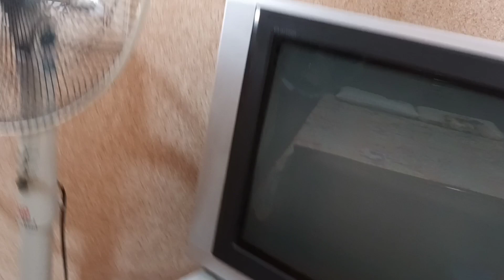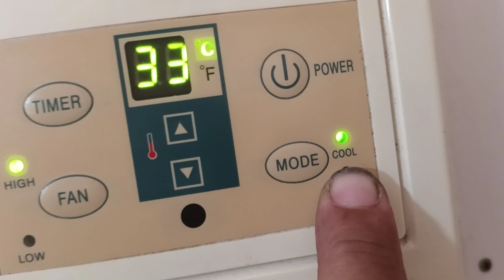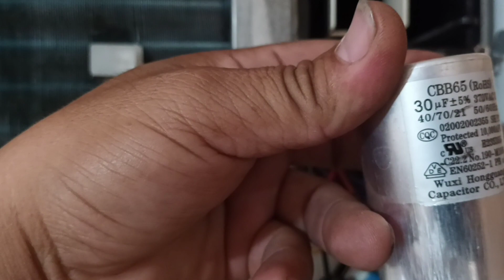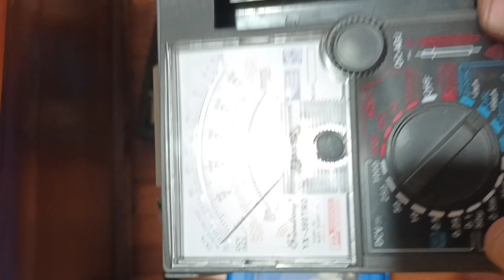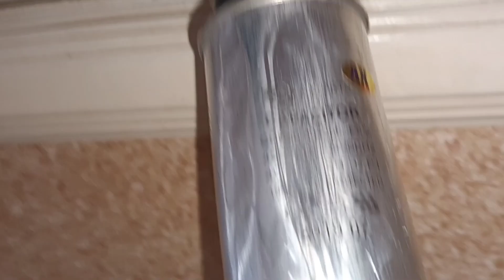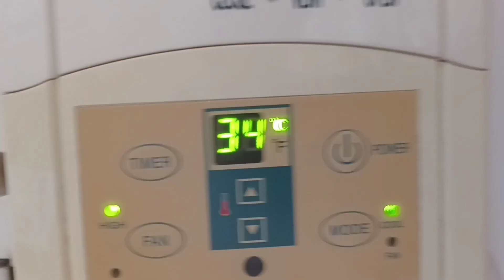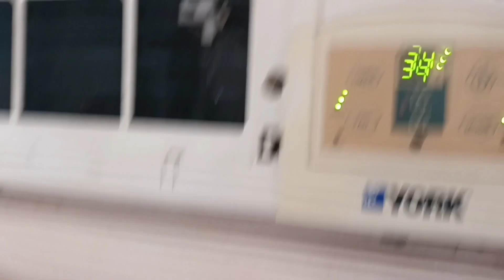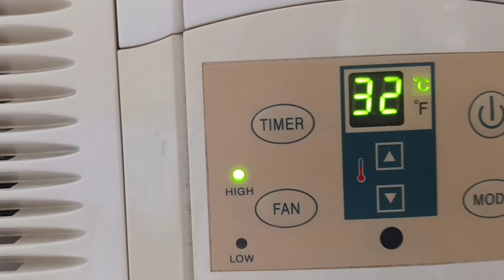YORK AIRCON REPAIR, NOT COOLING!